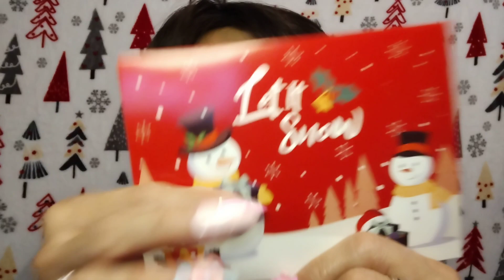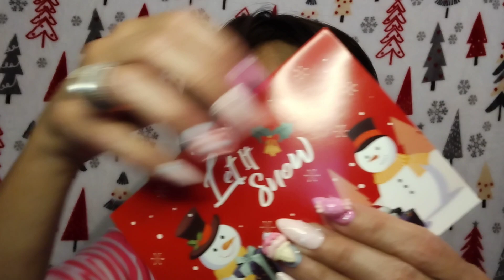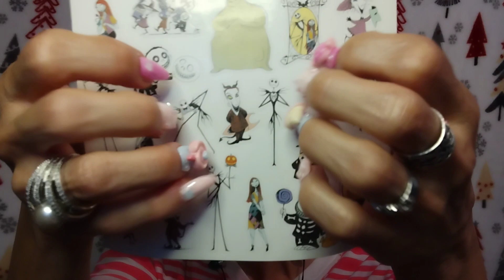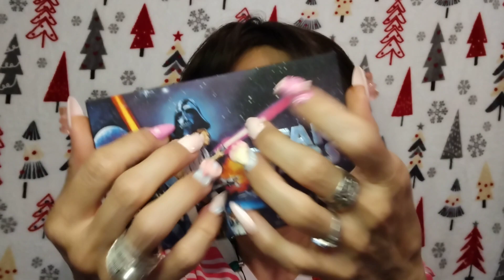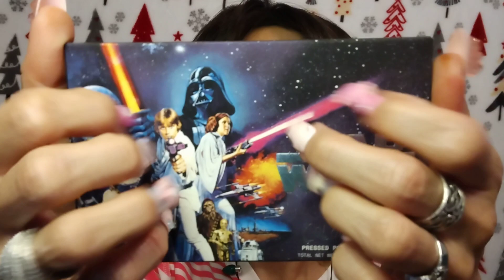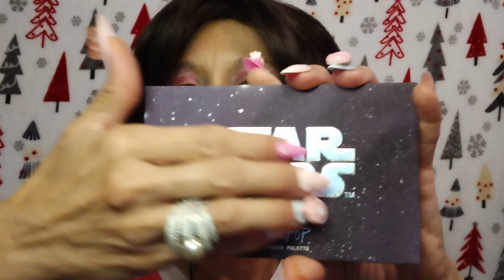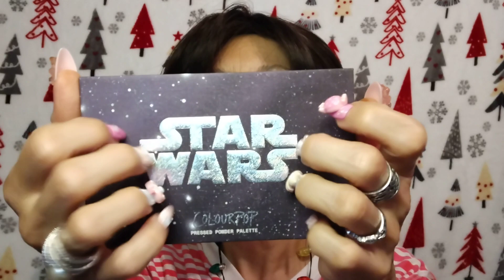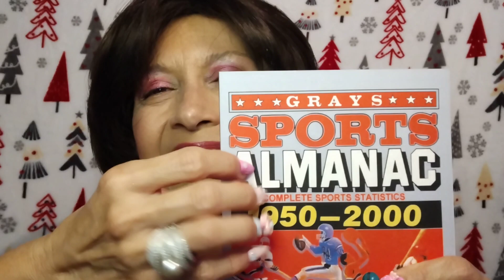ASMR 🎄 SECRET SANTA EXCHANGE UNBOXING 🎁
Please make Yourself at Home 🏠 as You enjoy the Feature of the Day 🎀🎁

Laura H
1535 E Los Ebanos Blvd #3525